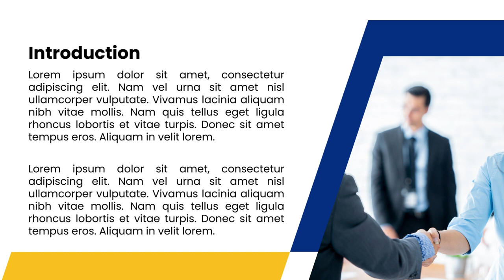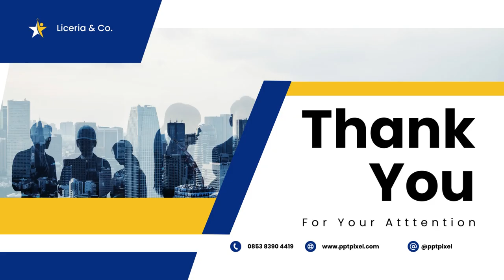Company Profile Project Management, Jasa Edit Desain Powerpoint di Jakarta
Jasa Edit Video Promosi Company Profile Project Management, Jasa Edit Desain Powerpoint di Jakarta Atau

Daftar Isi
00:00 - Intro Pptpixel
00:18 - Contoh Iklan Profesional